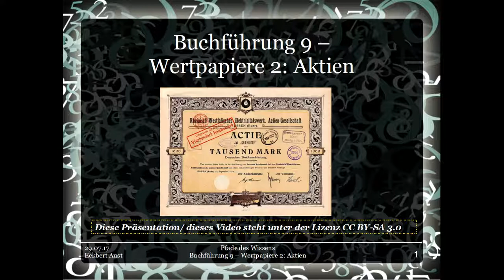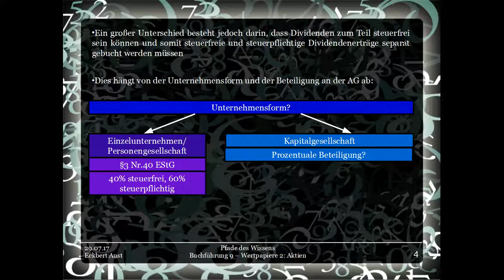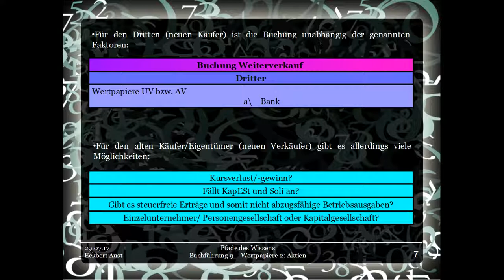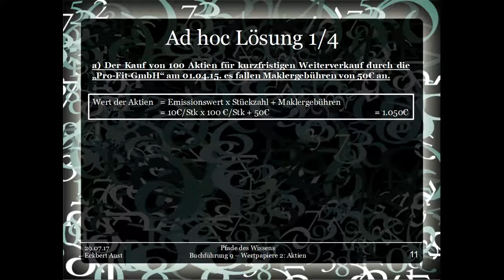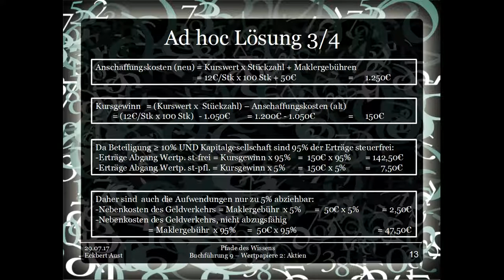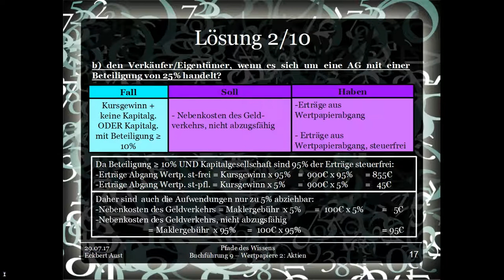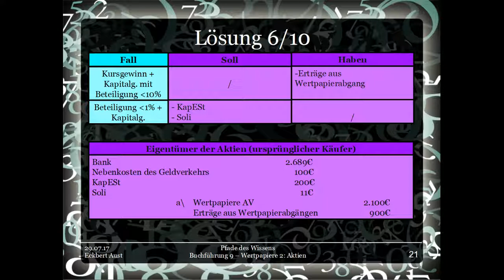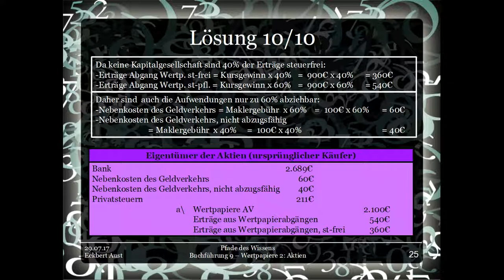Buchführung 9 - Wertpapiere 2: Aktien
Dieses Video steht unter der Lizenz CC-BY-SA 3.0